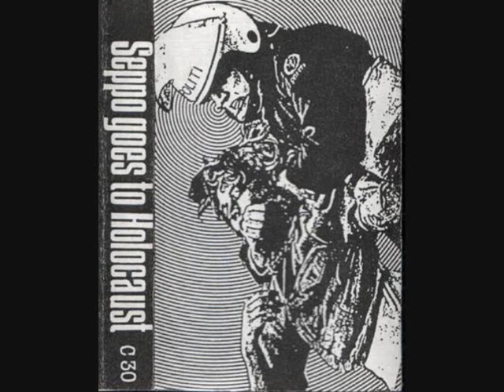Seppo goes to holocaust - Forsvunnet idealisme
Norwegian punk from the 80's.
I will upload the rest of the album when i get the time.